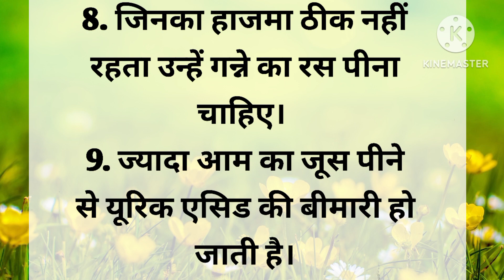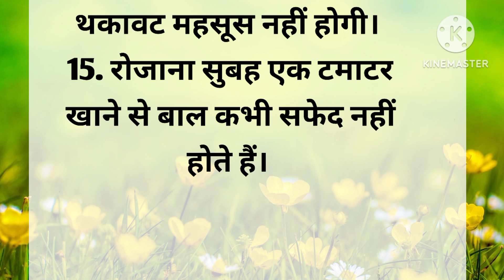ध्यान रखने योग्य बातें | जरूर पढ़े | anmol vichar | Gyan ki baatein | life changing quotes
reasons of illness
Motivational quotes
Positive quotes
Beautiful quotes on life
Inspirational quotes
Positive life quotes
Best quotes
Best motivational quotes in Hindi
Powerful motivation for success
hindi stories
matlabi rishte
best thoughts
kadvi bate
sachi bate
viral quotes
Powerful motivation quotes
lessonable quotes
true lines
suvichar in hindi
acche vichar sacchi baatein
shikshaprad vichar
shikshaprad vichar
anmol vichar
hindi kahaniyan
bujurgon ke anmol vichar
Reshu voice
Moral stories
Educational stories
Sachhi baatein
Naitik vichar
prernadayak kahani
lessonable story
moral story hindi mein
astrology
samudrik shastra
Vastu shastra
Jyotish shastra
chanakya neeti
gharelu nuskhe
totke or upaay
gharelu nuskhe
totke or upaay